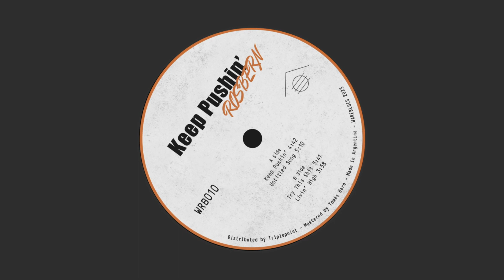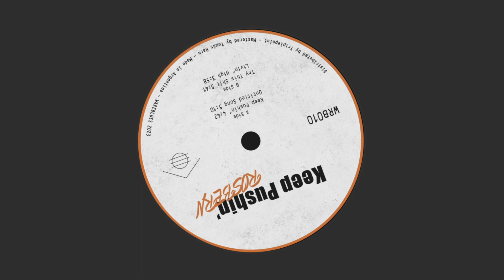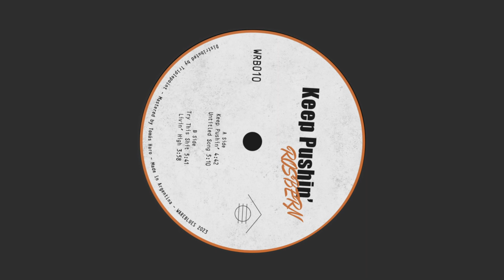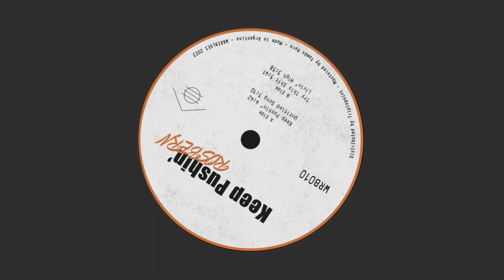Premiere: ROSBERN - Keep Pushin' [WAREBLUES]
ROSBERN - Keep Pushin'
Label: @wareblues

Like our posts? To buy a coffee and help support Housepedia Music